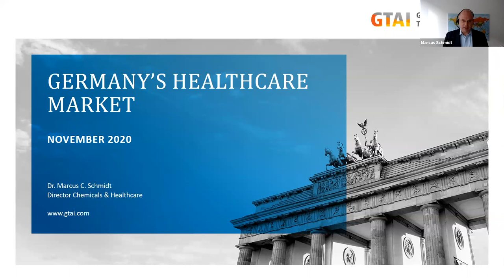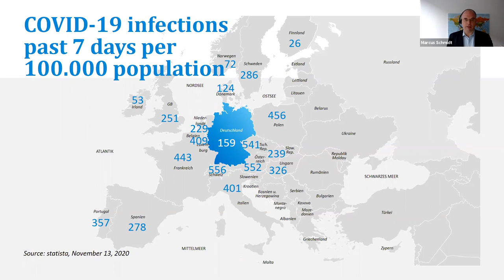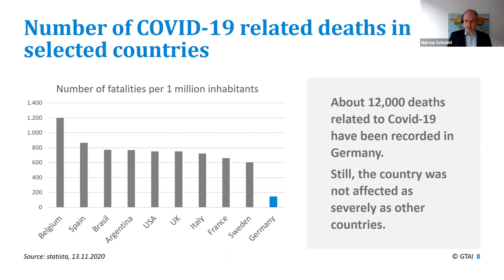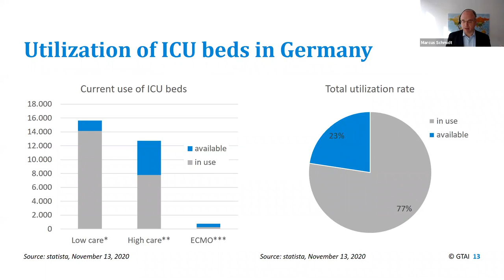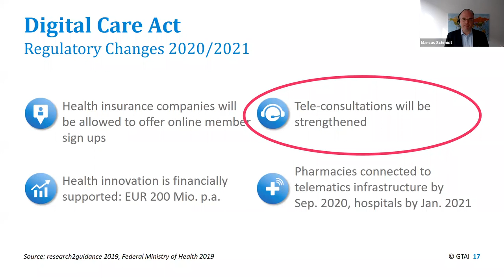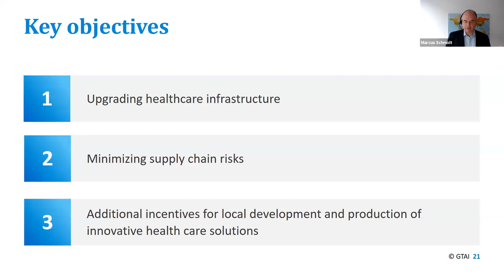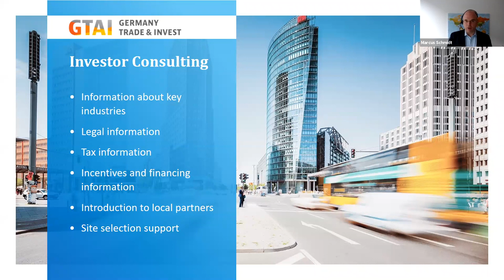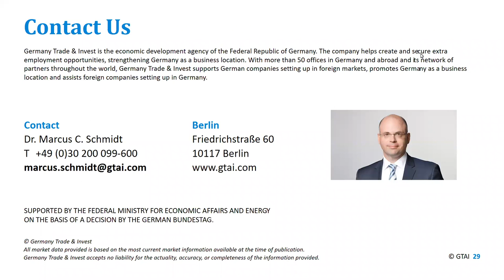Webinar: Germany’s Healthcare Market (November 2020)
Germany is Europe’s No. 1 healthcare market-by-market volume, patients, manufacturers, and providers. This session will illustrate some key market data, address current trends as well as highlight business opportunities.

Speaker: Dr. Marcus Schmidt | Director Healthcare | GTAI